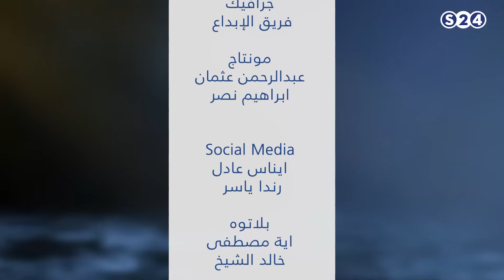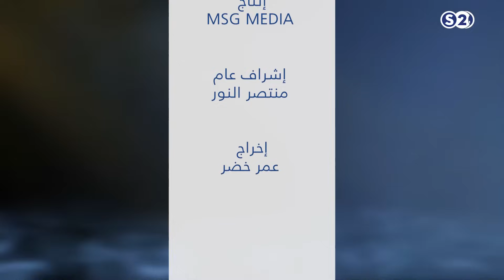الفيتو الروسي.. دعوة للحل من الداخل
الضيوف:
- أ.ساطع الحاج - المحامي ورئيس الحزب الناصري/ تيار العدالة الاجتماعية
- د.أمجد فريد - المدير التنفيذي لـ"فكرة" للدراسات والتنمية
تقديم : يس سعد
استمتعوا  بمشاهدة سودانية 24 على كل المنصات الرقمية على مدار اليوم

ـــــــــــــــــــــــــــــــــــــــــــــــــــــــــــــ

منصة سودانية رقمية منوعة.. تقدم برامج (أخبارية - دينية - سياسية - رياضية - فنية - طبية - اقتصادية) وحفلات وكليبات ومسلسلات وتغطية فعاليات فنية وثقافية.

ـــــــــــــــــــــــــــــــــــــــــــــــــــــــــــــ
تنوّه منصة سودانية24 (S24) متابعيها على الوسائط الاجتماعية بأنَّ هذه الصفحة هي صفحتنا الرسمية والوحيدة، ولا علاقة لنا بأيِّ صفحات أخرى.